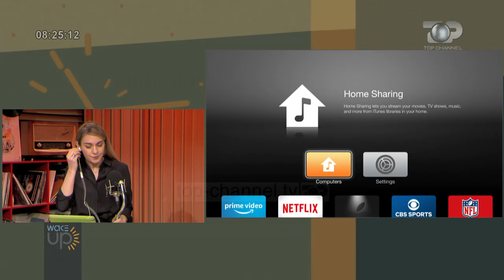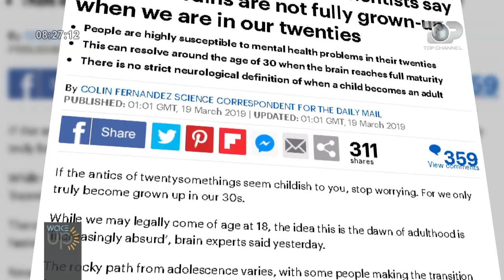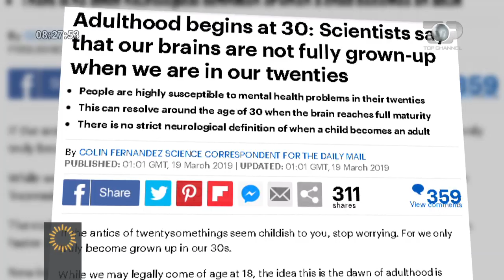Wake Up, 20 Mars 2019, Pjesa 3 - Top Channel Albania - Entertainment Show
Tema: Për herë të parë futbolli në Maqedoni drejtohet nga një shqiptar Kush është kryetari i sapozgjedhur i Federatës, Muhamet Sejdini
Lidhje me Skype: Muhamed Sejdini

Tema: Yuki, qeni-ujk i sëmurë që bëhet sensacion në internet!
Tema: Shkencëtarët: Njerëzit quhen të rritur kur bëjnë 30 vjeç

Tema: Gent Fatali na tregon për "të bukurën e tij" Artsiti nga Prishtina sapo ka nxjerrë këngën e re titulluar "Ma Jolie"
Te ftuar: Gent Fatali